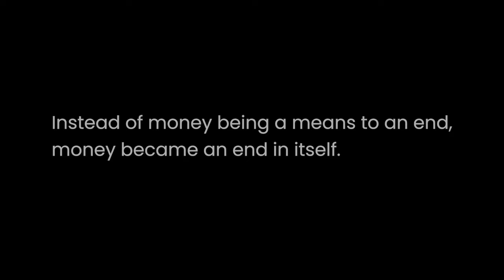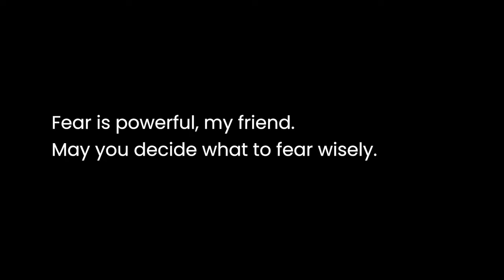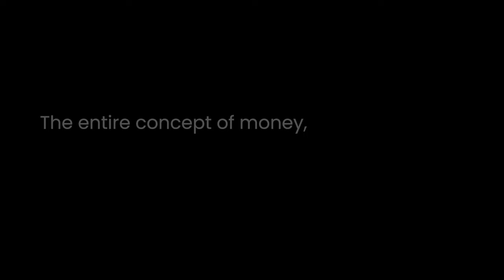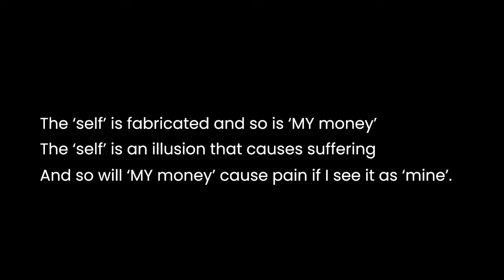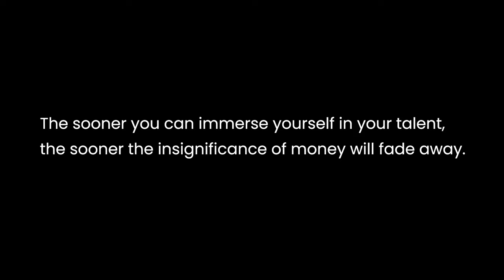Escaping the Rat Race (The TRUTH)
The obsession with "building wealth" is a mental illness (to most).

Escaping the Rat Race: What School Failed to Teach You About Money.
The Untold Truth About Money: How to Build Wealth From Nothing.
The Psychology of Money in 20 minutes